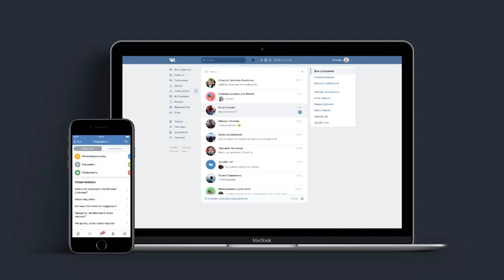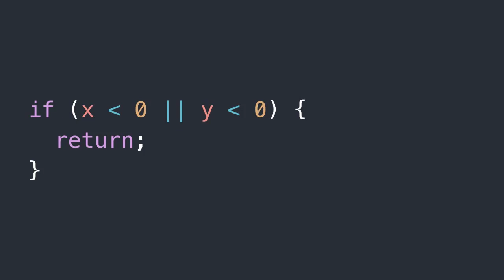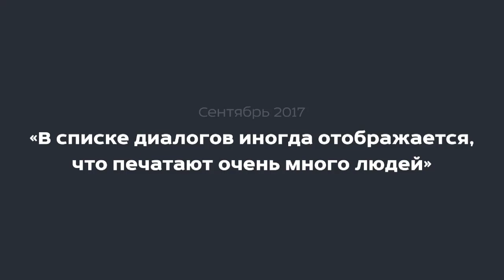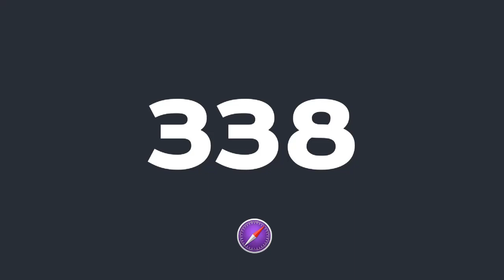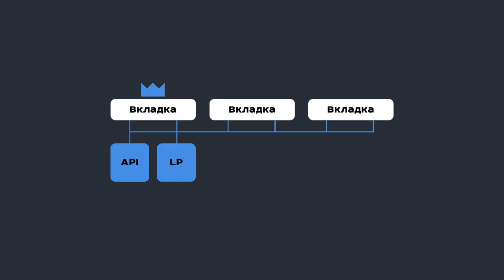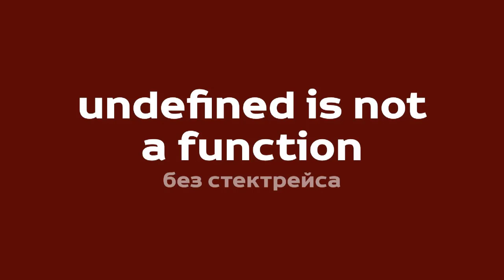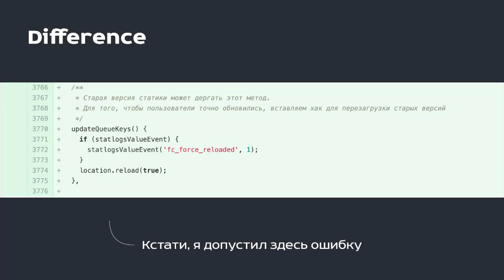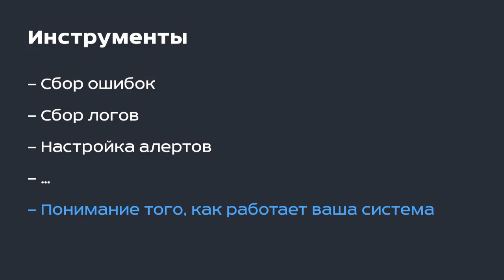«Баги, которые вы никогда не встретите» (Тим Чаптыков, VK)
В VK очень много пользователей, поэтому часто на первый взгляд незначительный баг может оказаться неприятным. В докладе прозвучат несколько историй про баги, с которыми сталкивался спикер, про некоторые технические решения, которые необходимы с учётом специфики ВКонтакте.